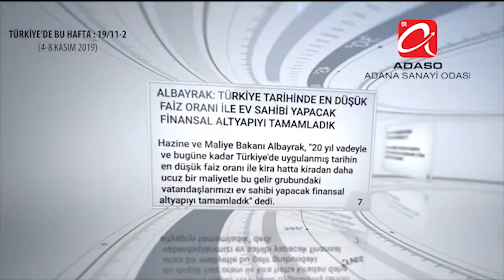TÜRKİYE DEN HABERLER 4-8 KASIM 2019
Dünyada yaşanan haftalık ekonomik gelişmeleri daha yakından takip etmeniz amacıyla derlenen haberler bilgilerinize sunulmaktadır.